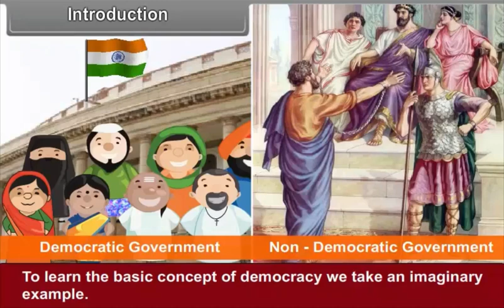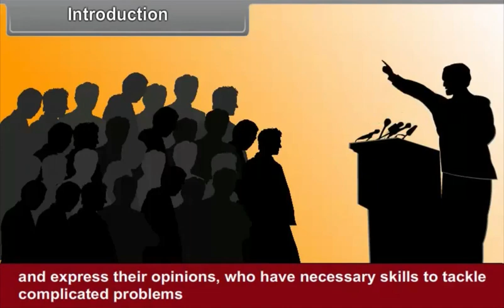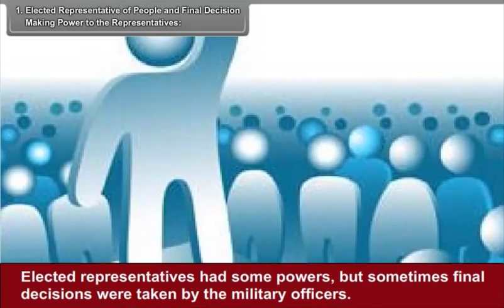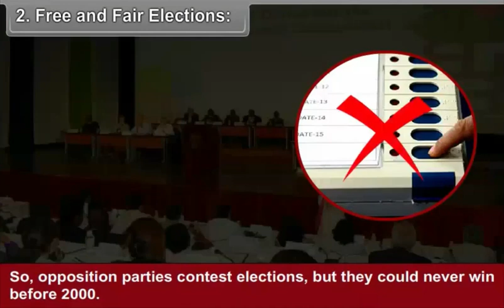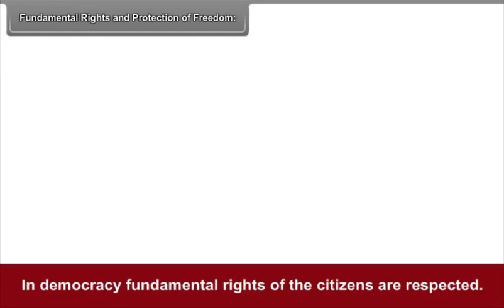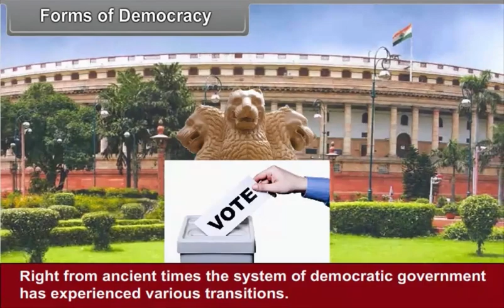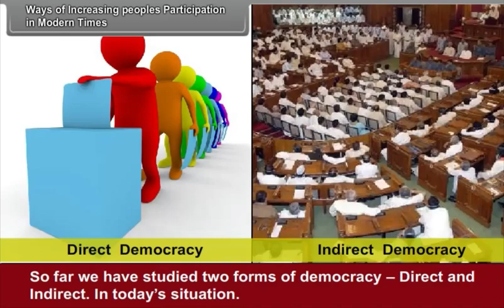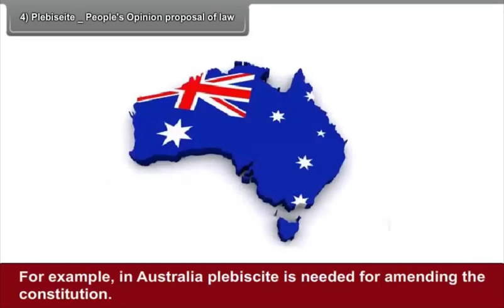Democracy Decoded: Your Voice Matters!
"Welcome to ANNAI ACADEMY ONLINE SCHOOL! In this video, we dive deep into the fundamental concept of Democracy as part of the Class 10 CBSE Social Science syllabus. Understand the significance of democracy, its principles, and how it shapes our society.

Topics Covered:

What is democracy? Definition and key features
The importance of citizen participation and voting
Different forms of democracy around the world
Rights and responsibilities of citizens in a democracy
Key insights for CBSE exams and important questions
This video will help you grasp the essential aspects of democracy and its role in promoting equality and justice in society.